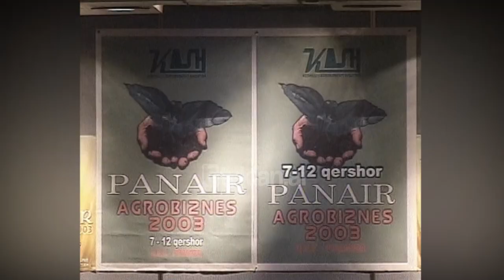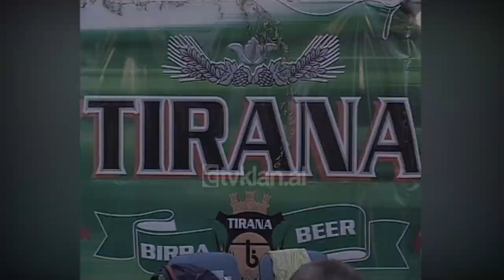Birra Tirana do të rrisë kapacitetin e prodhimit të saj (11 Qershor 2003)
Shumë shpejt Birra Tirana do të ketë një imazh të ri, pikërisht prezantimi i linjës së re të prodhimit ka qenë një nga arsyet që prodhuesit e kësaj birre kanë marrë pjesë në Panairin Agrobiznes 2003, ku ekspozojnë prodhimet e tyre me origjinë bujqësore në 70 firma nga vendi.

Një nga drejtuesit e fabrikës së Birrës Tirana Enea Janku, gjatë një konference për shtyp dhënë në ambientet e panairit shprehet së për të plotësuar kërkesat e konsumatorëve në rritje kanë menduar të rrisin prodhimin e Birrës Tirana.

Enea Janku: Ne më shumë kënaqësi do të njoftonim se të gjithë tregtuesit dhe konsumatorët e Birrës Tirana se gjatë kësaj vere ne do të rrisim kapacitetin prodhues të fabrikës sonë falë përfundimit të një investimi prej 10 milionë euro. Tashmë Birra Tirana është e shtrirë në të gjithë Shqipërinë, falë një menaxhimi shumë të mirë të stafit të saj drejtues dhe të një sistemi marketingu, i cili është në përmirësim të vazhdueshëm.

Janku ka njoftuar se vetëm këto vitet e fundit ka rritur ndjeshëm numrin e punonjëse të fabrikës, por me gjithë sukseset prodhuesi i birrës së kryeqytetit, ka pohuar se kanë hasur edhe në mjaft probleme, si furnizimi me energji elektrike dhe ujë, taksat e larta doganore të lëndës së parë dhe konkurrenca e pandershme. Për korrigjimin e këtyre problemeve, Janku ka kërkuar mbështetje më të madhe nga shteti./tvklan.al